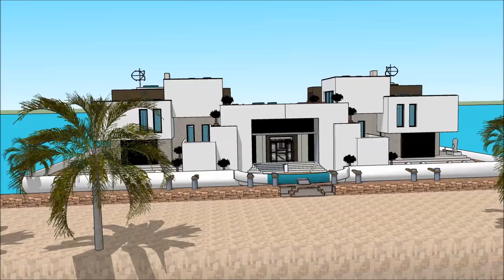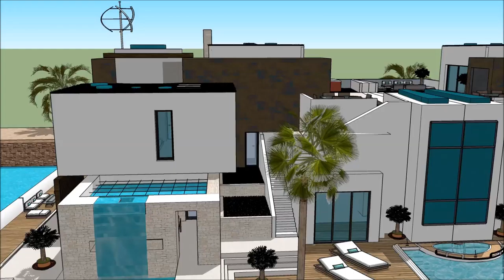ハウスボートッチアップ スケッチアップ ボートハウス 建築家 スケッチ 高級邸宅 浮動住宅 アムステルダム in Holland Beograd afloat ハウスボートッチアップ スケッチア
The floating house villa houseboatzania launching an innovative high-end luxury yacht floating house villa mansion home design potentially as a display of exhibition of the ハウスボートッチアップ スケッチアップ ボートハウス  建築家 スケッチ  高級邸宅  浮動住宅 アムステルダム in Holland Beograd afloat ハウスボートッチアップ スケッチア.

The collection of the Floating house villa houseboatzania concept of ハウスボートッチアップ スケッチアップ ボートハウス  建築家 スケッチ  高級邸宅  浮動住宅 アムステルダム in Holland Beograd afloat ハウスボートッチアップ スケッチア consists of high luxury and architectural art pieces in minimalism combined with living on the waterfront of the harbour.

The floating house villa mansion yacht design has the basis to sustain living with high standards and contemporary structural design - ハウスボートッチアップ スケッチアップ ボートハウス  建築家 スケッチ  高級邸宅  浮動住宅 アムステルダム in Holland Beograd afloat ハウスボートッチアップ スケッチア with numerous of prospects for excessive living and celebrating the desire of life worldwide: